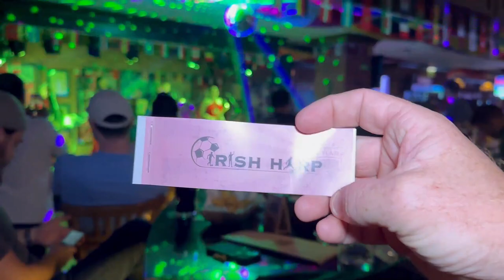The Irish Harp in Doha - what a night!!!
I'm the fastest drinker in Doha - watch me sink a pint of guinness